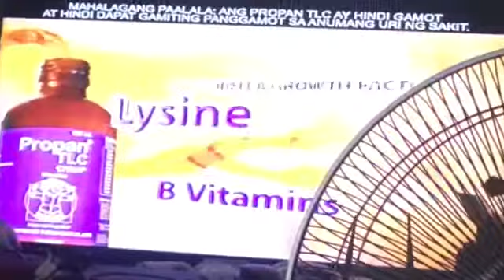Wow 😲 Another Commercial Cheese 🧀 Incredible to look 👀 at